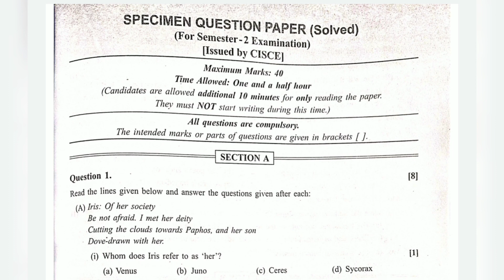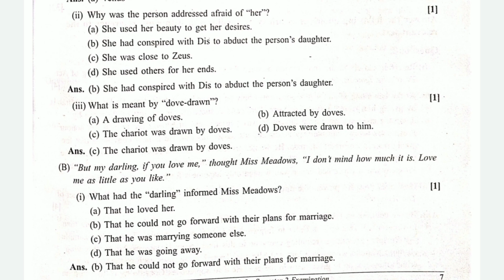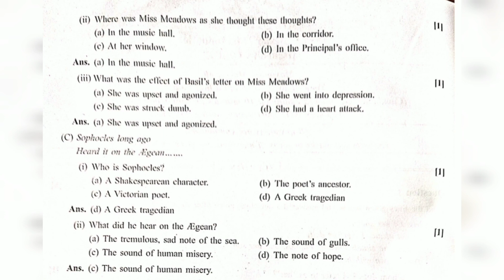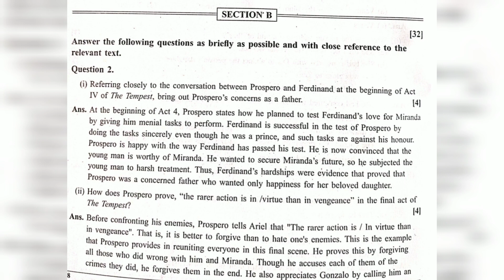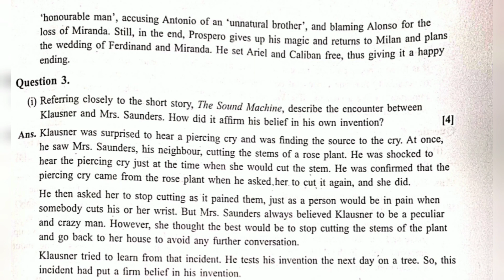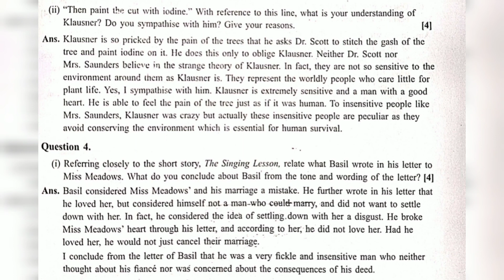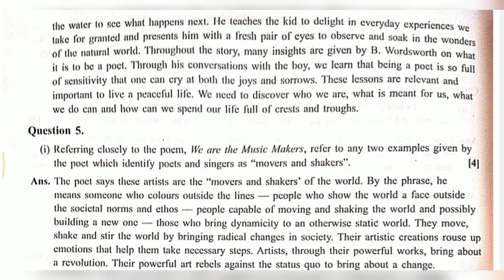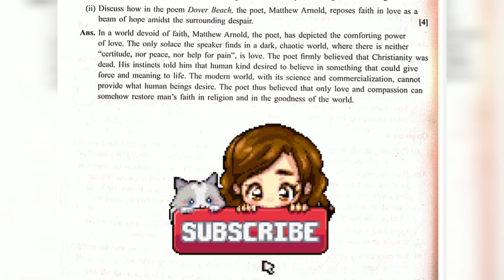ISC ENGLISH LITERATURE SPECIMEN PAPER SOLVED CLASS 12 WITH FULL ANSWERS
tempest 0:09
1:20 singing lesson
2:23